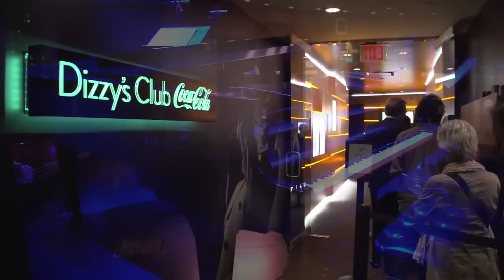Warren Wolf Quintet at Dizzy's Club Coca-Cola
January 2012 performance of "Movement Revisited" by Christian McBride

Video Credit: Sasha Popov